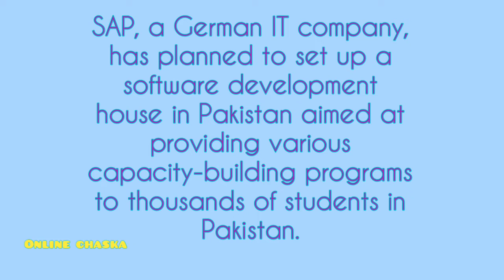SAP coming to Pakistan